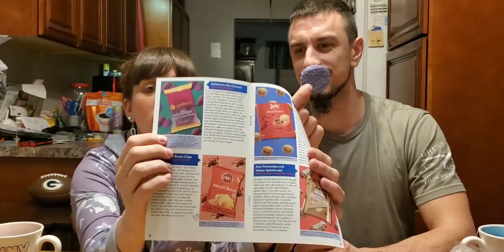Universal Yums 2019 Holiday Unboxing